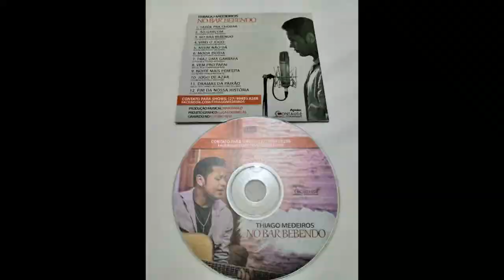Thiago Medeiros CD Completo No Bar Bebendo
THIAGO MEDEIROS
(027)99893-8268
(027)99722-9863